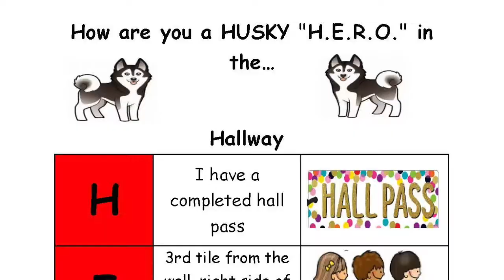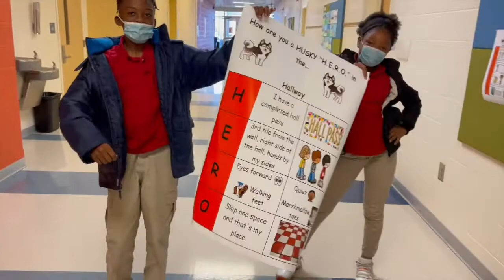DHES PBIS Hallway Expectations Video Clip & Song Parody Trim